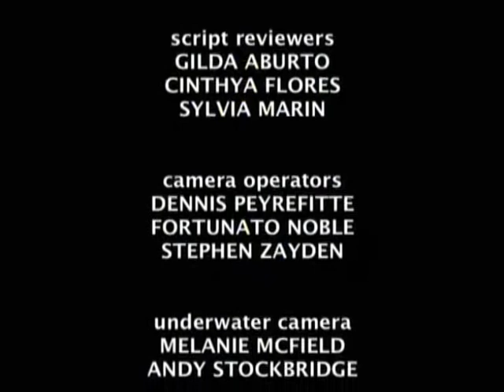Climate Witness in Belize - Part 2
This film looks at the impact of climate change in Belize and how the people are adapting. For more about the WWF Climate Witness Programme,